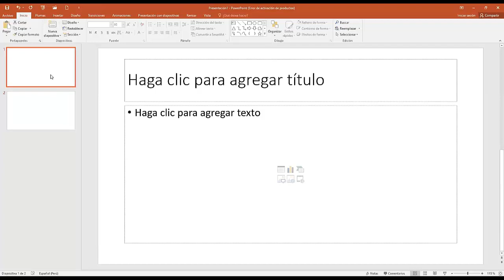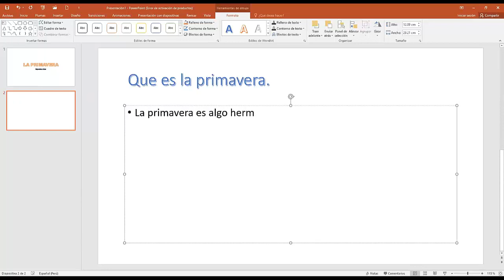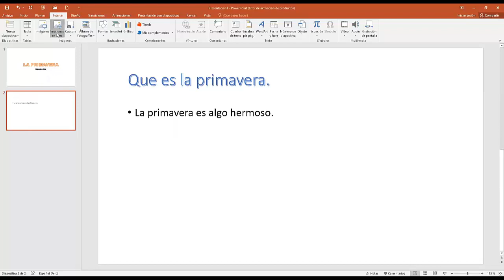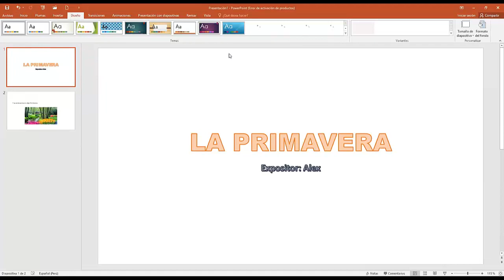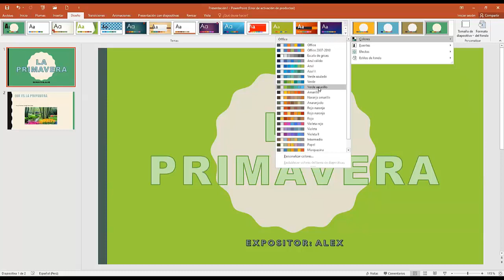TEMA 6: DISEÑO CON DIAPOSITIVAS